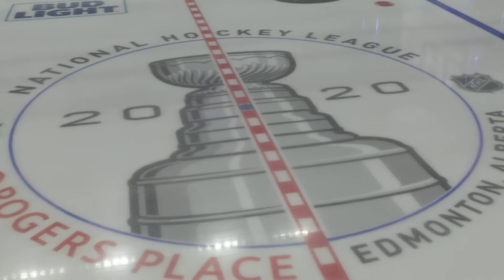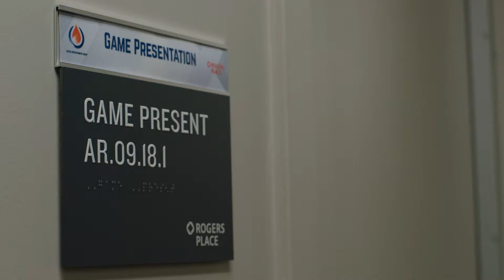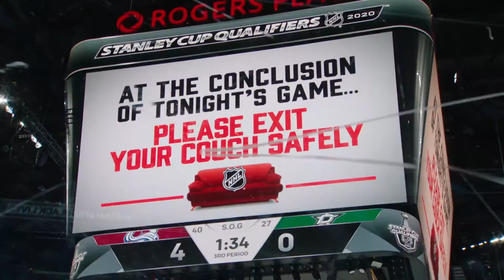Hub Of Hockey Part 3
Lindsey Gullett from OEG takes us inside the bubble with a look at the game presentation for the 2020 Stanley Cup Playoffs.